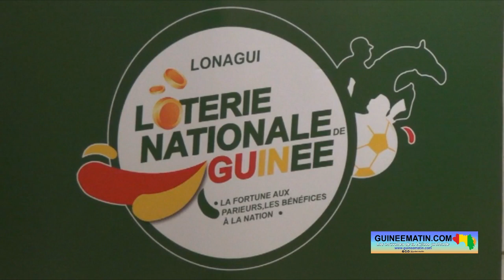Conakry : un an après avoir récupéré les segments physiques des jeux, la LONAGUI fait le bilan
Après le décret conférant à la loterie nationale de Guinée l’exploitation exclusive en réseau physique de distribution de toutes les formes de loteries et pronostics (notamment le pari sportif en Guinée), le transfert des activités a eu lieu le 13 août 2022. Un an après, la LONAGUI a fait le bilan dans un réceptif hôtelier de Conakry hier, mercredi 17 août 2023.

Aux dires des responsables, travailleurs et partenaires de la LONAGUI, le bilan de la première année d’exploitation des loteries et pronostics de la société publique est très positif. Les objectifs assignés à la société tels que : le maintien des emplois existants, la création de nouveaux autres pour les jeunes et les femmes de l’ensemble des communes et communautés rurales de la Guinée, la redistribution correcte des gains des jeux et paris aux parieurs et joueurs, l’accroissement des parts versées au trésor public ou encore le financement des activités socioculturelles et sportives, sont en train d’être atteints.